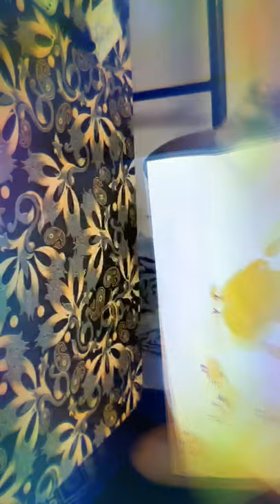Palm painting - Easy Hen and Chicken drawing | Easy Painting Trick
Kids palm painting idea by Sarvesh.